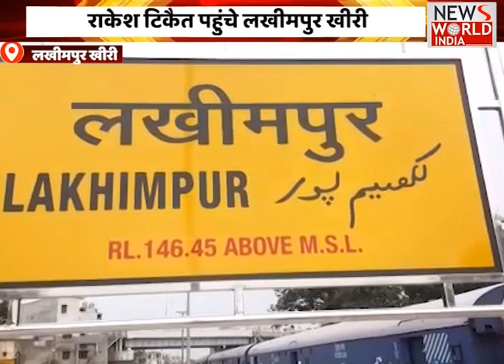News World India पर देंखे तमाम बड़ा खबरें